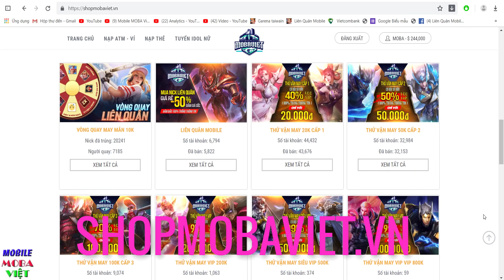Thánh phồng tôm vs múa lửa! SKUD tay to hành hạ hay ăn hành Liên quân mobile